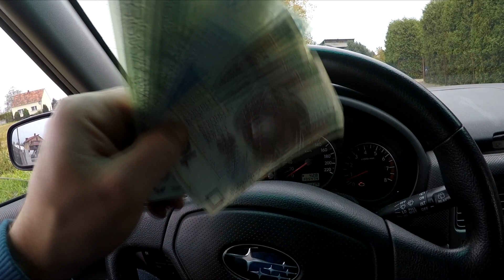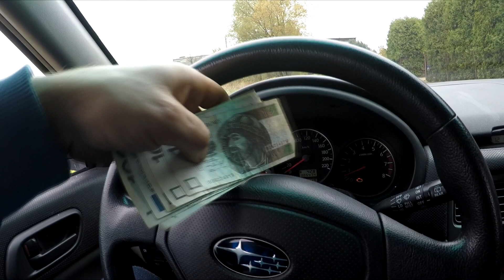Wyprawa i skup złomu MAGNES NEODYMOWY złomowisko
Kolejna wyprawa na magnes neodymowy i sprzedaż złomu z bieżącego miesiąca.